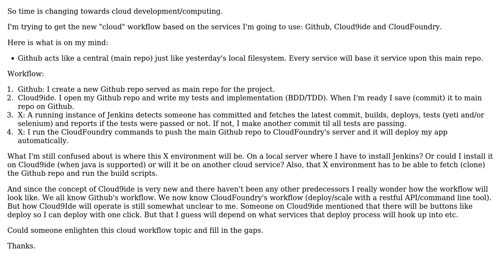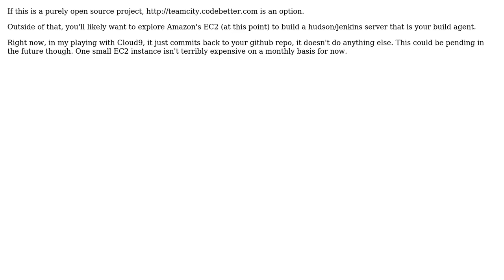Software Engineering: New cloud development workflow using Github, Cloud9ide and CloudFoundry